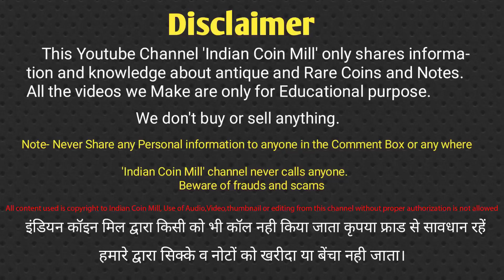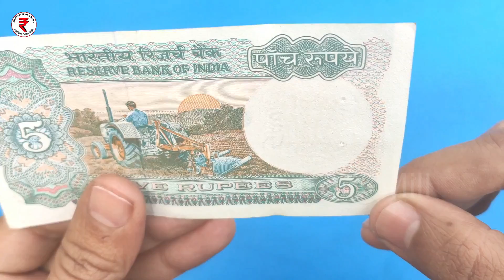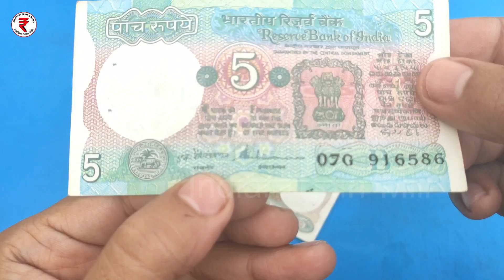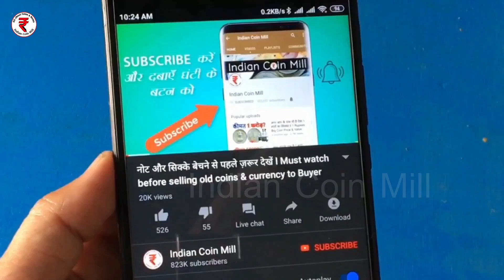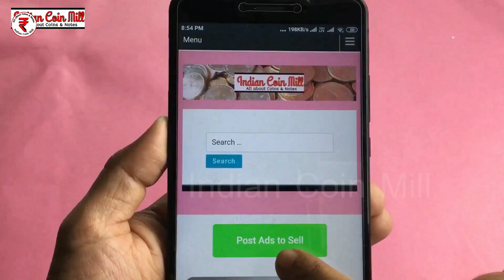Sell 5 Rupees tractor Note in Rs 3 Lakh to buyer l 5 rupees Tractor note value l 5 rs note price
Viral Video: 5 के नोट से 3 लाख रुपये मिल सकते हैं

5 Rupees tractor Note of 3 Lakh ll 5 rupaye ka tractor wala note

Follow Us